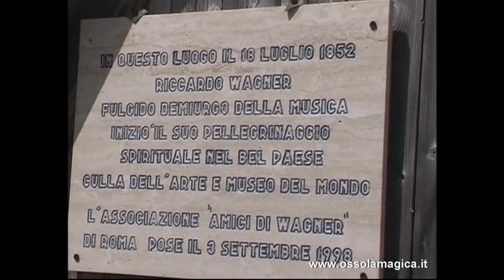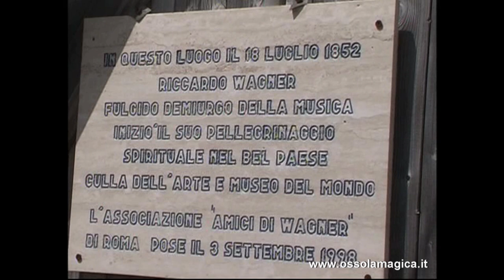Passo del Gries in alta val Formazza (luglio 2007)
Sul sito trovate la descrizione della camminata, corredata da piantina, foto ed altre utili indicazioni